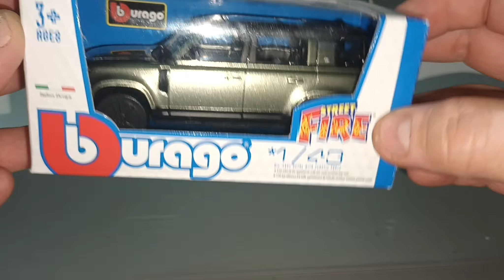Diecast 1/43 scale Bbùrago, Land Rover Defender 110